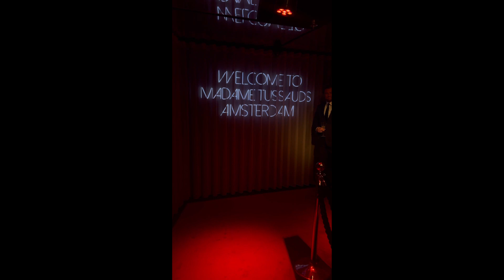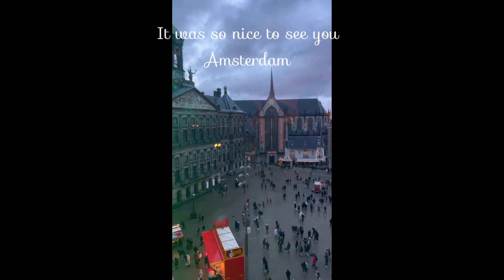Road trip from Frankfurt to Amsterdam